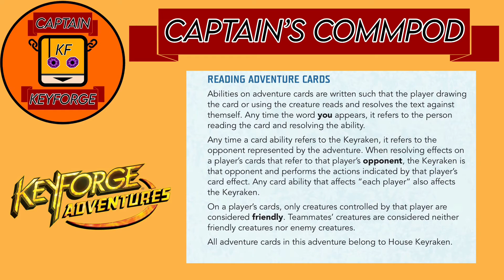KeyForge Adventures: Rise of the Keyraken deep dive.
The Captain discusses the newly released first KeyForge Adventure, Rise of the Keyraken in more depth and gives his first impressions.